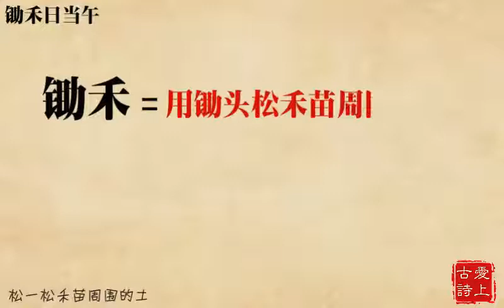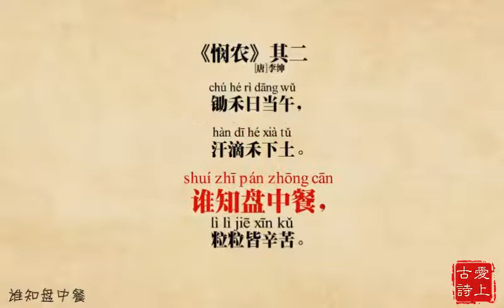【爱上古诗】悯农其二——李绅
每首古诗均以5分钟的动画教学，对该诗的背景、翻译、朗读进行教学。